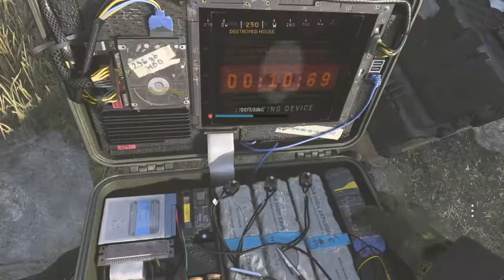Call of Duty®: Modern Warfare®_20200329221130